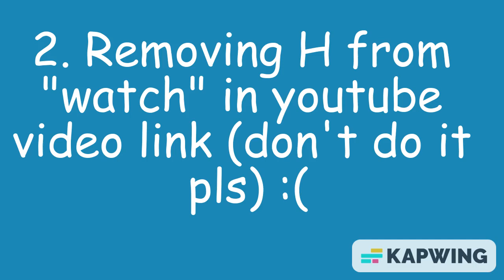Top 5 sus things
sus!!!111!!